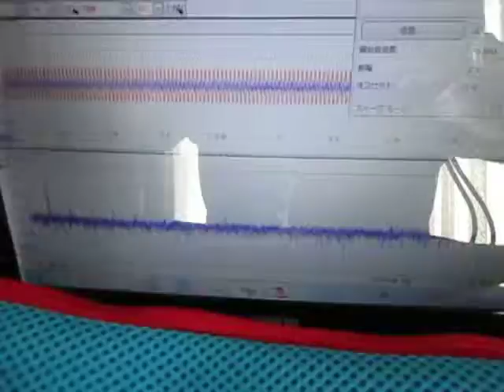超音波プローブによる‹発振制御›技術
参考技術